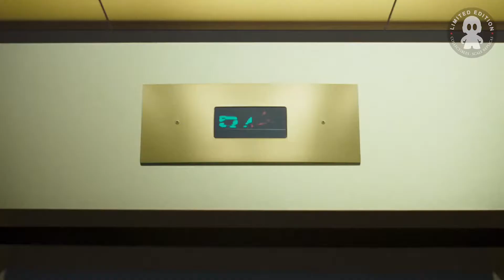🏀🐰Space Jam A new Lagacy🐰🏀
En Limited Edition tenemos disponibles los Funko Pops de 🏀🐰Space Jam A new Lagacy🐰🏀